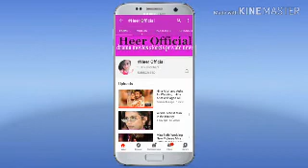How to Remove Facial Hair at HOME during Quarantine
Hi Friends ,  today video is about How Do I wax my face in Quarantine?
( PAKISTANI and indians  girl who is full of passion, ideas and thoughts. and I am sharing it with you guys on  "Pakistani YouTube" platform.

Skin Whitening Formula for Face Review || Beauty Tips in Urdu || Rang Gora Karne ka Formula Cream